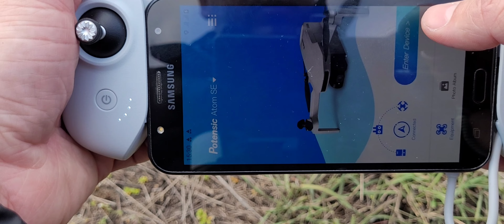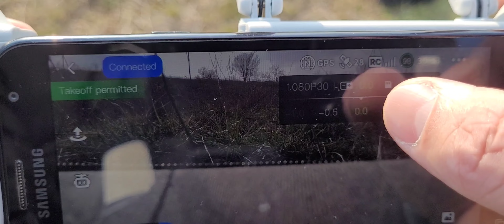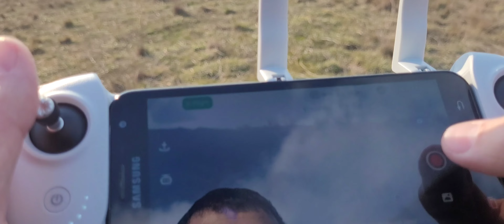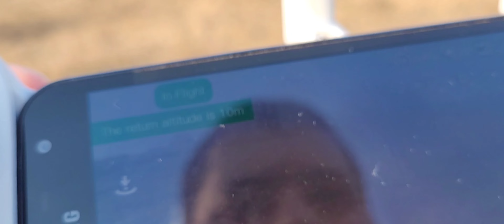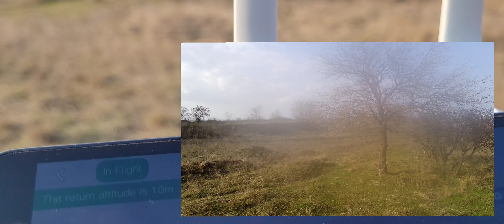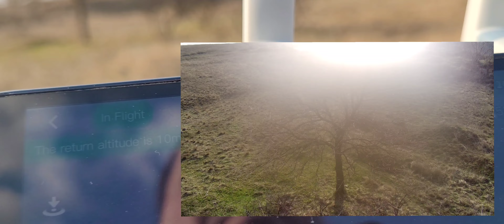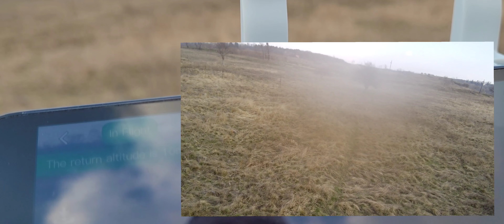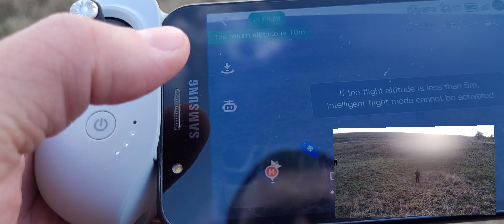Potensic Atom SE полет на природе Как работает функция Следуй за мной дрона Potensic Atom SE drone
Potensic Atom SE полет на природе.  Как работает функция Следуй за мной (folow my) дрона Potensic Atom SE drone

Potensic Atom
Топовый Квадрокоптер для качественной съемки и дальних полетов:
ЗАКАЗАТЬ ДРОН
ЗАКАЗАТЬ ДРОН

ДРОН FIMI С ХОРОШЕЙ КАМЕРОЙ:
ЗАКАЗАТЬ ДРОН

Отправляйтесь вместе со мной на захватывающий полет с квадрокоптером Potensic Atom SE! В этом видео мы погрузимся в красоту природы, позволим дрону Potensic Atom SE взлететь и в полной мере проявить свои возможности. Рассмотрим, как функция 'Следуй за мной' работает в реальных условиях природы, позволяя нам свободно и легко создавать потрясающие снимки и видео. Приготовьтесь к великолепному приключению вместе с Potensic Atom SE!

Potensic Atom SE полет на природе.  Как работает функция Следуй за мной (folow my) у дрона Potensic Atom SE drone

квадрокоптеры, дроны, Potensic Atom SE, полет, следуй за мной, Potensic Atom, drone, folow my, обзор